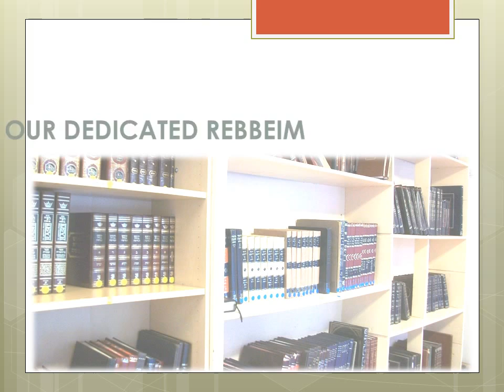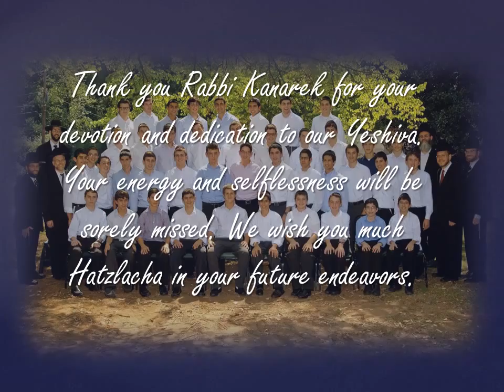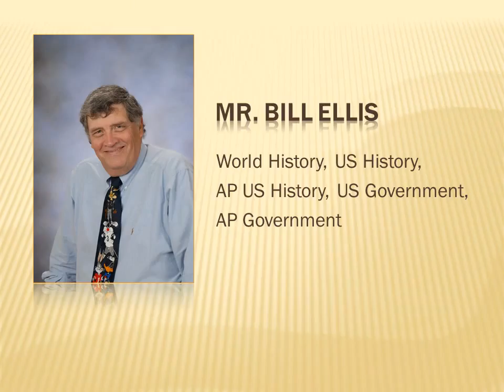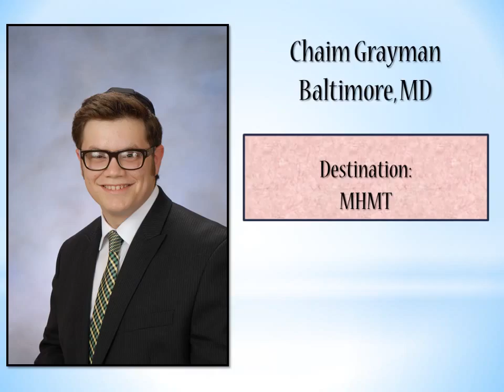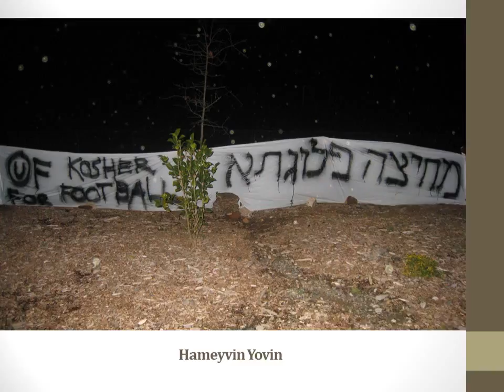YOY Graduation Slideshow 2012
Yeshiva Ohr Yisrael of Atlanta  2012 graduation video.